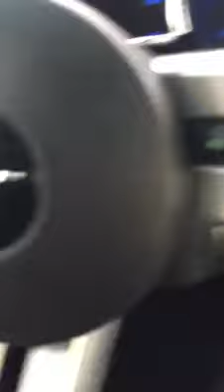My best pal Brady was the best singer and co-pilot.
My best pal Brady was the best singer and co-pilot. Here is a short snippet of him cuttin' loose on a road trip.